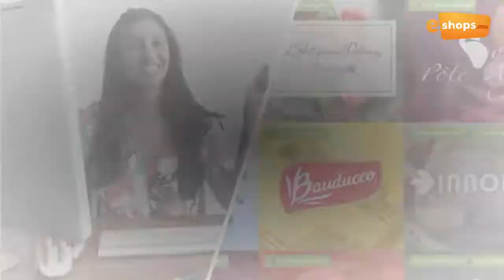Eshops.mu - The National Digital Mall - ESHOPS 31/08/2020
Eshops.mu est un virtual mall (National Digital Mall) Où tous les marchands mauriciens qui le souhaitent peuvent avoir leur vitrine ecommerce gratuite.

Au fait, la belle voix c'est Rachel Magon !